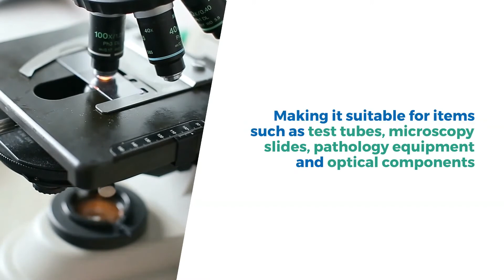Product Highlight: 7x Detergent [MP Biomedicals Australia]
7X™ is a high-quality GMP compliant detergent for use in a variety of manufacturing and laboratory applications. 7X™ detergents lack fluorescence properties making it suitable for items such as test tubes, microscopy slides, pathology equipment and optical components.